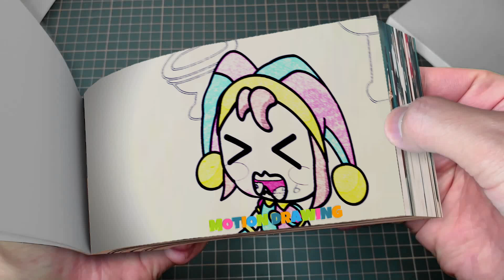272 43 Pomni x Jax And The Most Awkward Moments On Beach - The Amazing DIGITAL CIRCUS Flipbook